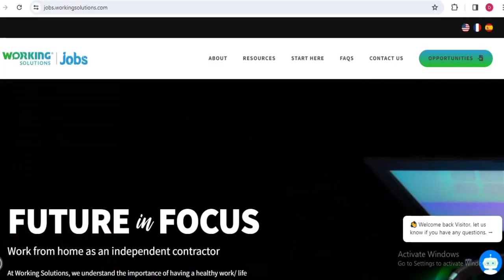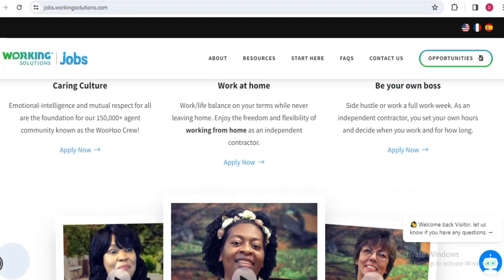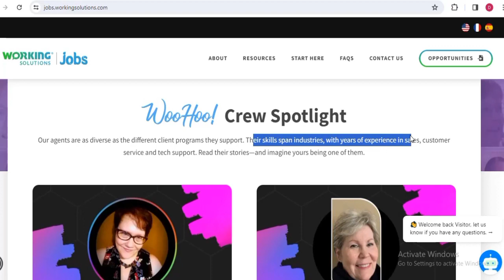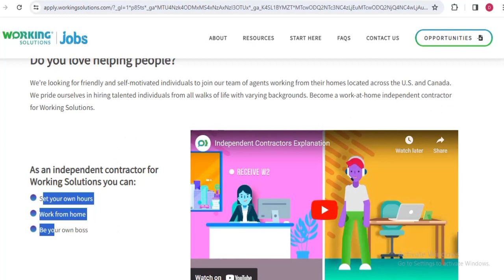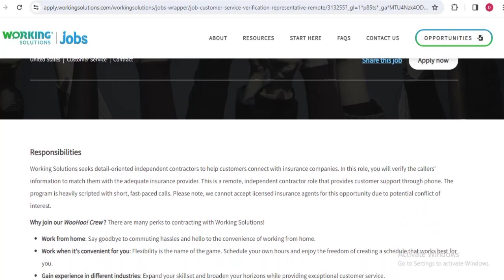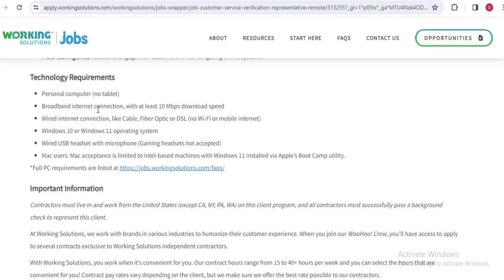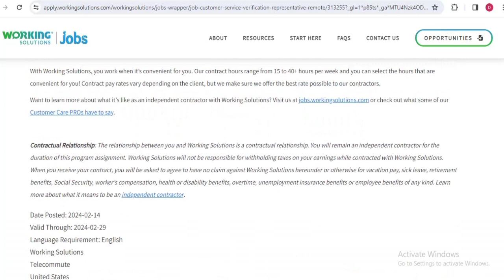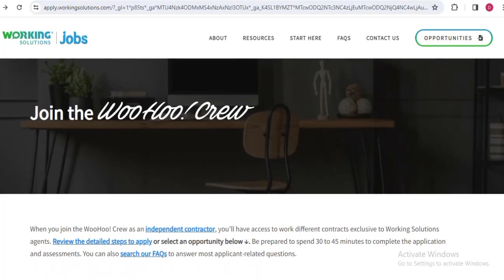URGENT HIRES: $20.93/HR Work From HOME Jobs! Over 2,000 PEOPLE Needed! Literally set your schedule!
on todays video its about immediate  hire of a customer service representative work from home!
In this role you will verify the callers information to match them with the adequate insurance provider.
This is a remote , independent contractor role that provides customers support through phone.

This video is solely based on educational purposes an inspiration only . So the outcome differs. The money mentioned on this channel is a guess work you can make more or less or not make at all so the risk is entirely yours . I am not to be held responsible for any action you take on this video.